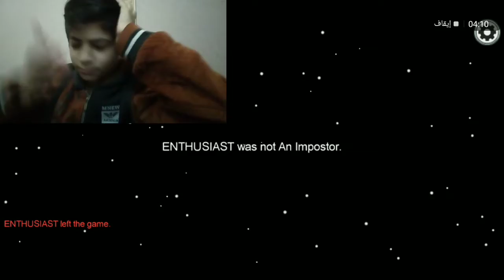امونج اس مين القاتل 🤔!